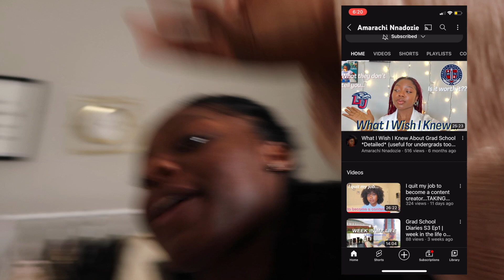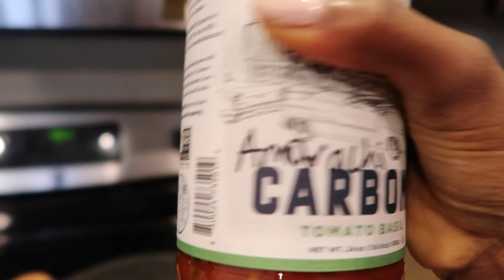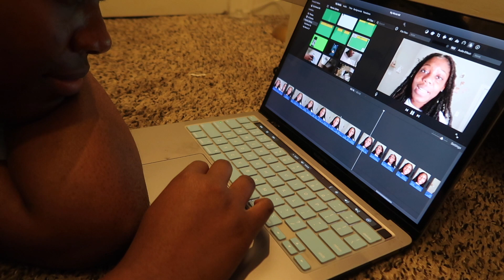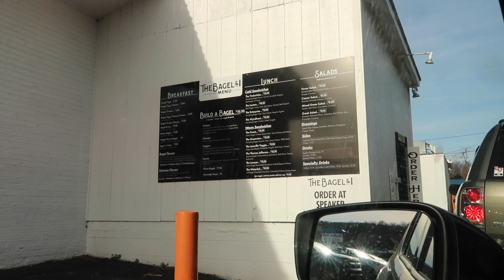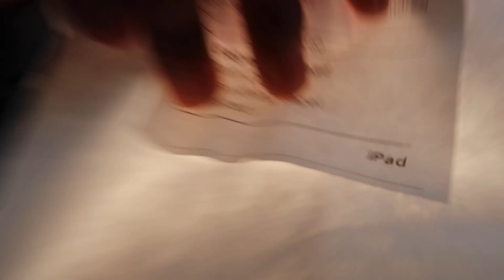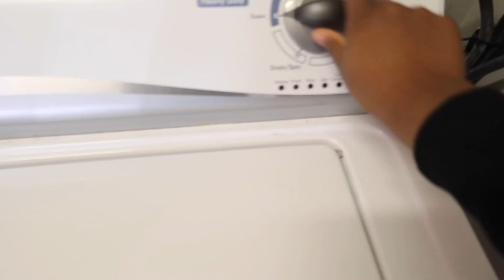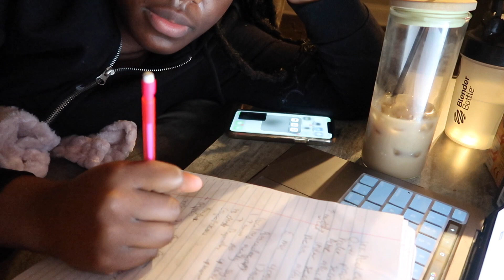First EXAM week of the semester pt.1 Weekend in my life at liberty university as a PREMED MAJOR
It's the first exam week of the semester!!!

Join me to see how I study and have a little bit of fun on the weekend. Join me as I share my journey to medicine, my life, and my dreams on my channel. If you are watching this comment your major/ aspiring major.

track: affogato by artists LuKremBo
say the word: Music by Slip.stream - Mom Bod "Say The Word"